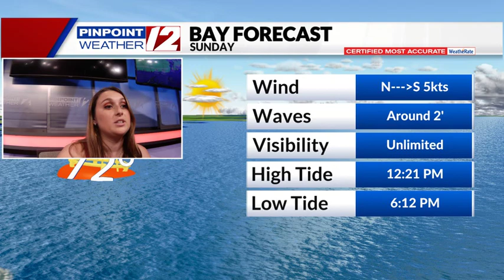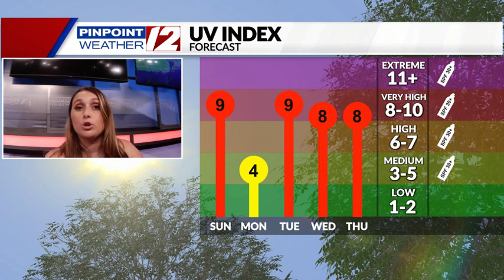Ocean, Bay, and Beach